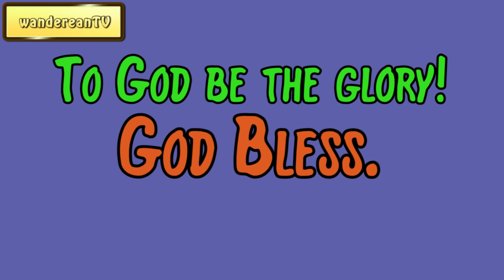Genesis Chapter 37 verse 14 || John Gill’s Exposition of the Entire Bible